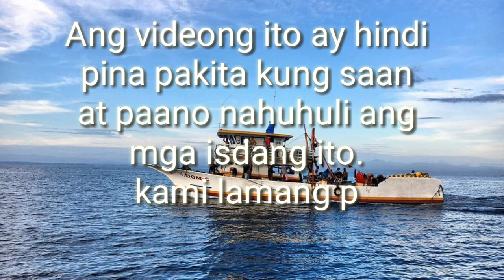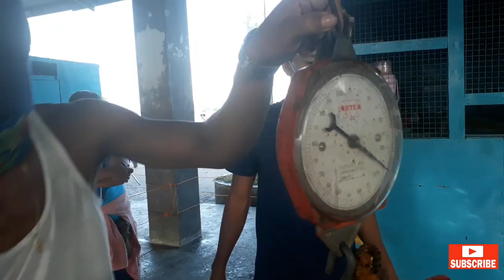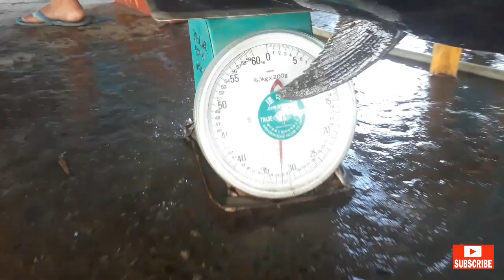Dogtooth Tuna vs Lawayan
Unloading Lawayan and Anit...